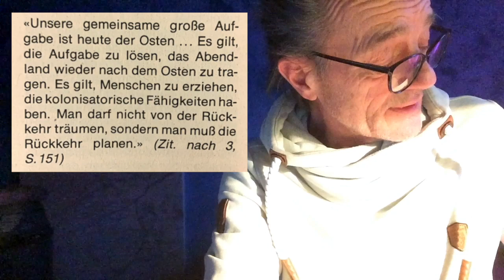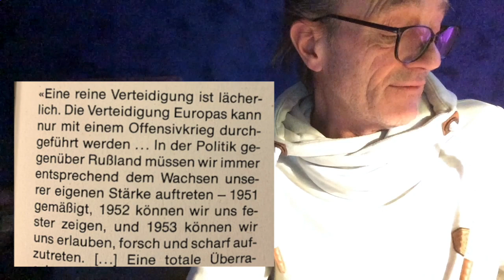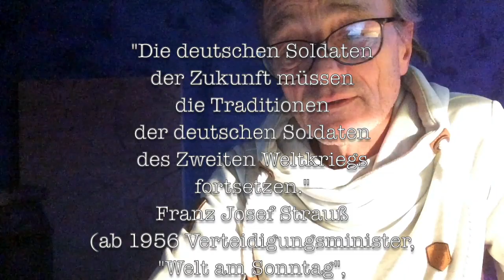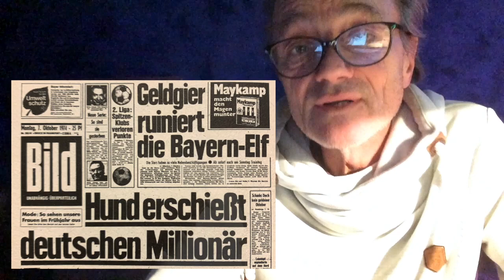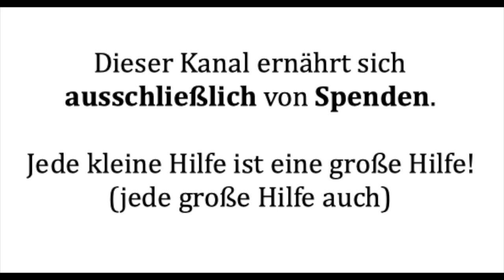Alter REICHSPRINZ oder neuer CAESAR?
Kurz vor Weihnachten doch noch ein paar ungeordnete Gedanken zu historischen Parallelen und der Frage, ob man daraus etwas lernen kann (und was) ...

Ein bescheidener Hinweis: Dieser Kanal finanziert sich ausschließlich über Spenden. Ich freue mich über jeden kleinen (und großen) Beitrag. Ich freue mich außerdem über jedes Like und jeden Abonnenten; je mehr es werden, desto größer die Chance, daß im neuen Jahr ein paar mehr Leute meine Videos zu sehen kriegen. Und weil wir schon dabei sind: Vielen Dank für 2022 - es war, was diesen Kanal betrifft, viel besser, schöner und erfreulicher als gedacht!

Spendenkonto: IBAN DE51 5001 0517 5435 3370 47
Kennwort: SAILER

Mehr zu lesen gibt es auf sailersblog.de